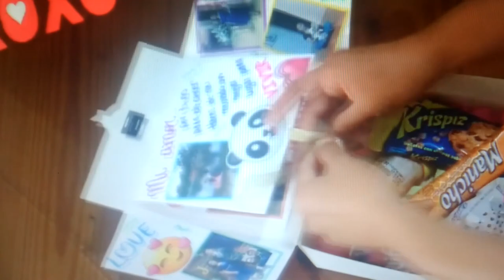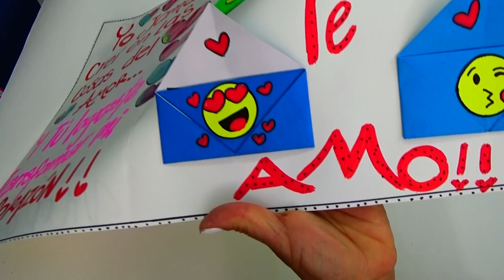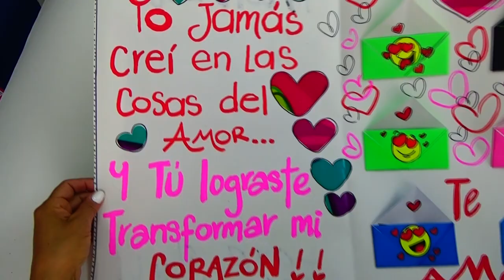TARJETA GRANDE DE AMOR - BIG LOVE CARD - creaciones betina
Como hacer una TARJETA GRANDE DE AMOR, BIG LOVE CARD en este vídeo enseño hacer paso a paso una TARJETA GRANDE DE AMOR